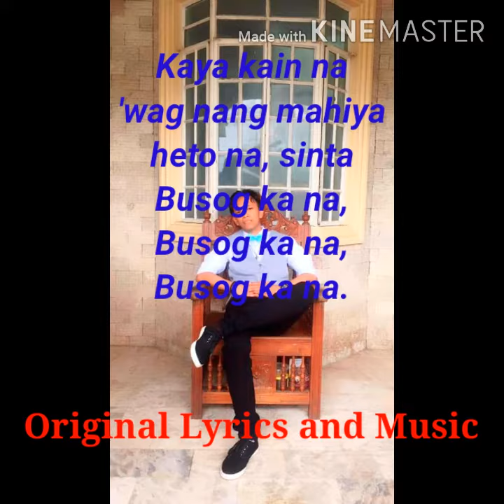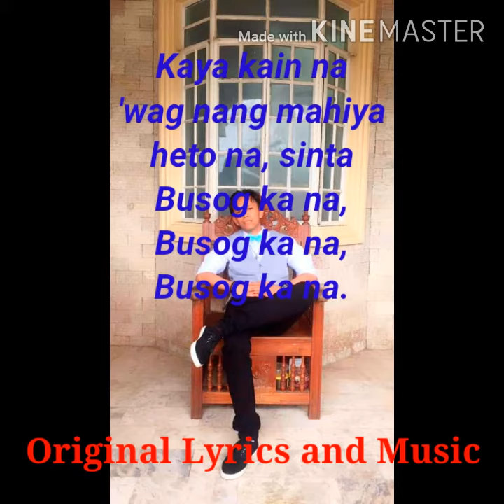Busog Ka na!✌ (original composition of J. Valdez)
Para sa mga girlfriend na laging gutom😂

Lyrics and Music by J. Valdez

Copyrighted by J.Valdez